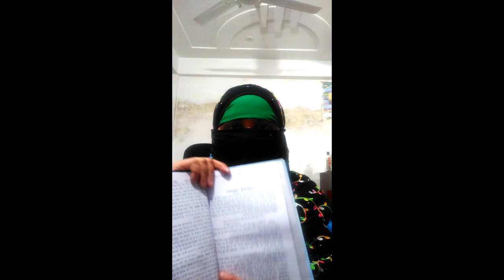Akhlak e nubuwwat || Seerat e Mustafa(S.A.W)